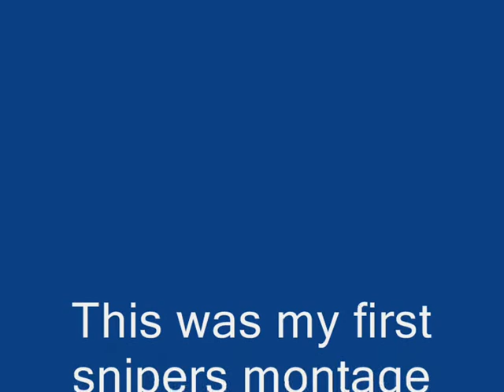Distort Gaming Black ops [DG] OwNeR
this whole video was made from one game. it is like half my kills from one game... Hope u enjoy it. :)